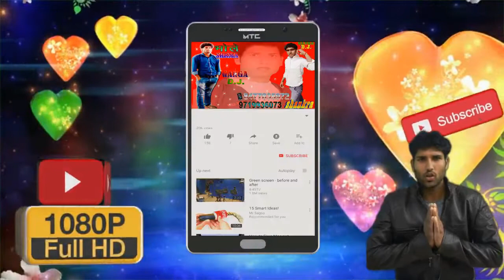डीजे मिक्स लांगुरिया नेक डीजे बजाय दे शास्त्री नीलम यादव BHOLE D J 8477835972